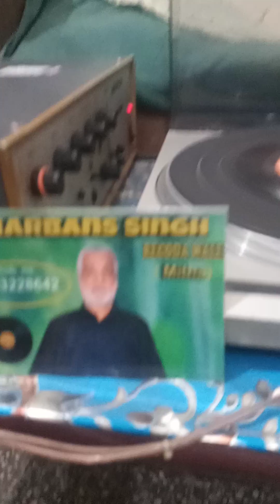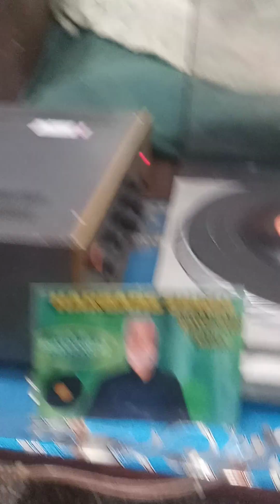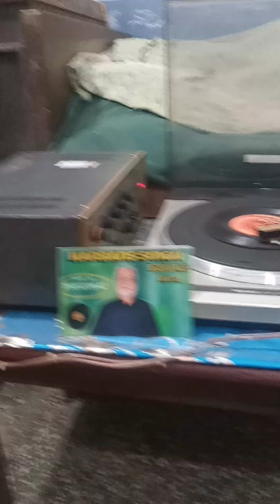3 November 2023